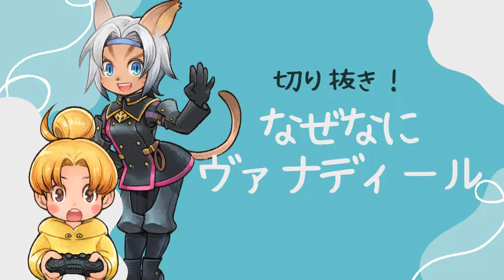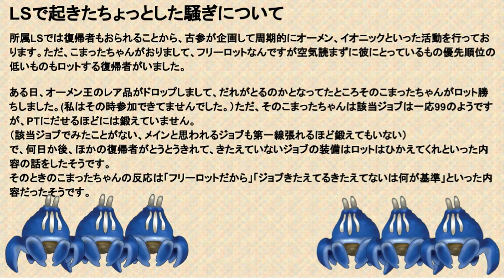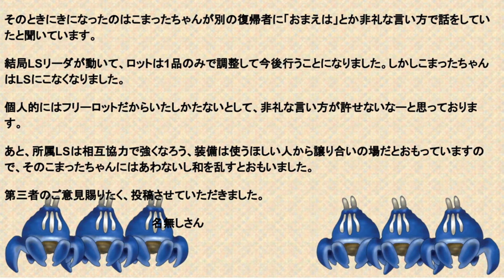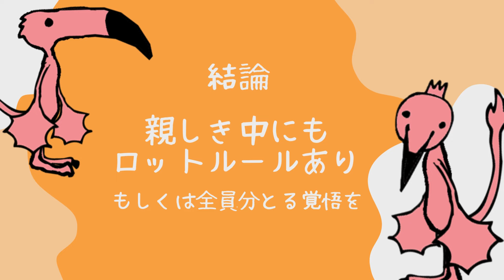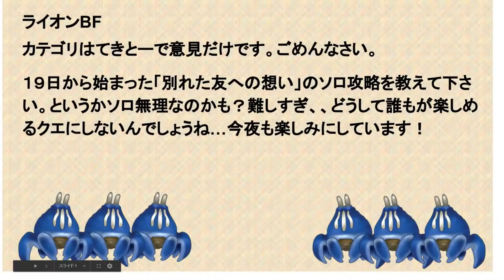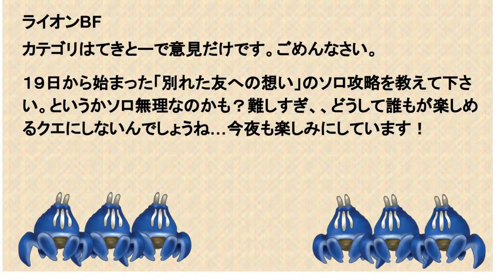【FF11】なぜなにヴァナディール切り抜き１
★Youtube・Twitch同時配信です、
youtubeが調子悪かったらTwitchへどうぞ！

★お願い★
配信する側も見る側も楽しく過ごせるように、以下の項目へのご協力よろしくお願いします。
●他のチャンネルを宣伝する行為はやめて下さい。
●視聴者さん同士での必要以上の個別の会話はお控え下さい。
●同じコメントの連投はお控え下さい。
●配信に関係のない不適切なコメントはご遠慮下さい。また目に余るようならブロックします。
●他、不適切と思われる発言は相応の対処をさせて頂きます。

★当チャンネルへのご意見・お便りはこちら
〒573-0073
大阪府枚方市高田2丁目26-10-6
プレゼントハウス407「猫家梅八」

★Nazuzuのブログ的な何か
NazuzuがLv75時代からの日々の活動がわかるブログだぞ！